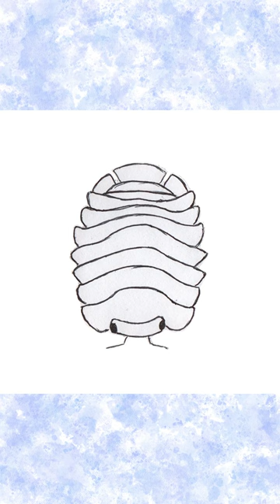making the isopod from music for bugs🪲🍃